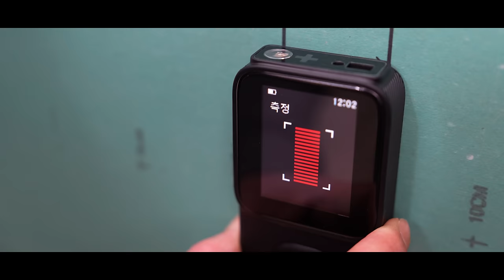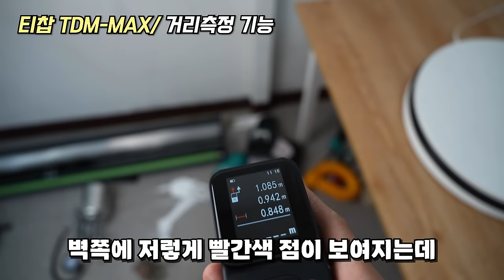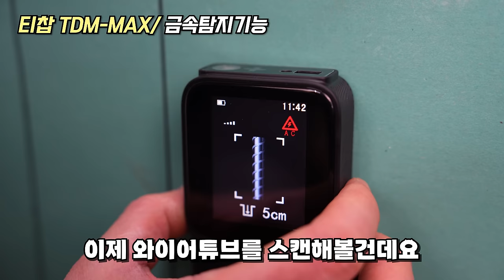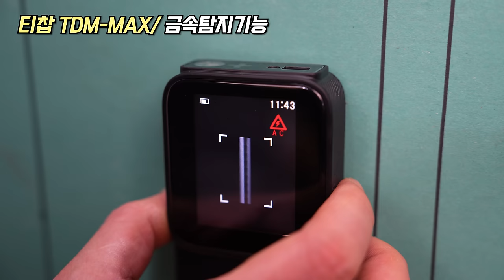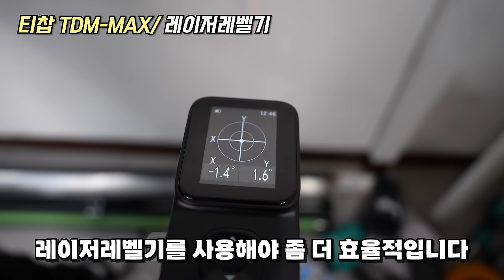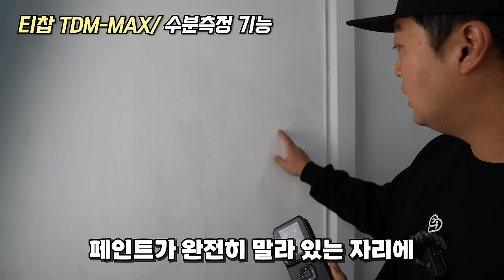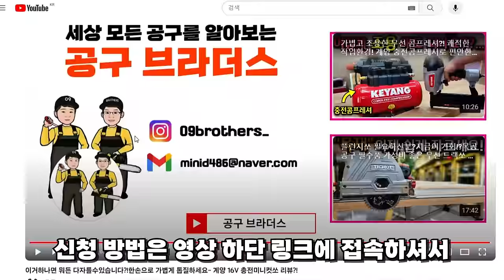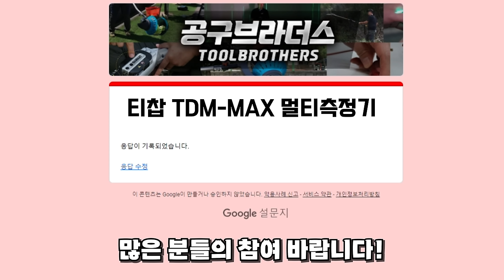이거 하나면 안되는게 없다?!써보고 깜작놀랐습니다..열화상 카메라 거리측정기 목재탐지기 금속탐지기 경사계 수평계 레이저레벨기 수분측정기 검전기 후레쉬기능까지 이모든게 하나로?!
구매링크

이번시간에는 정말 현장에서 작업자분들이 하나쯤 가지고계시면,

웬만한 측정은 모두 다 가능하게해주는,

TICHOP브랜드의 만능 멀티탐지기 (TDM MAX) 모델을

직접한번 사용해보았습니다,

거리측정기, 금속탐지기, 목재탐지기,경사계, 수평계,레이저레벨,

수분측정기, 검전기, 후레쉬, 그리고 듀얼센서의 열화상카메라까지...

기존 TDM 40모델을 사용해보신 소비자분들의 피드백을받아서,

소비자분들께서 작업자분들께서 원하시는

기능을 모두 다 넣어버린듯 하였습니다,

정말 이거하나면 현장에서 측정할수있는 웬만한것들은 모두 다

측정이 가능할꺼같았습니다,

평소에 괜찮은 열화상카메라, 탐지기, 측정기가 필요하셨던분들께는

오늘영상이 조금이나마 도움이되었으면 좋겠습니다,

"이번영상은 TICHOP 대표님의 지원(TDM MAX 5대를) 받았습니다"

영상들에서는, 제사비로 했었는데요,

이번영상은 티찹대표님께서 특별히 출연을해주셨고,

그리고 100만원상당의 지원을 해주셨음을 미리 안내드립니다^^

이벤트 신청기간은 3월31일까지입니다,